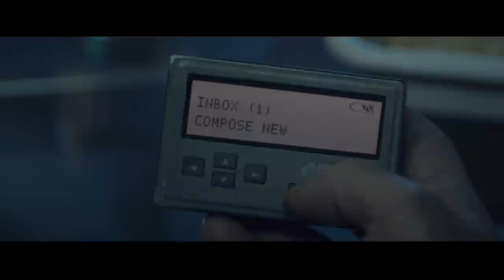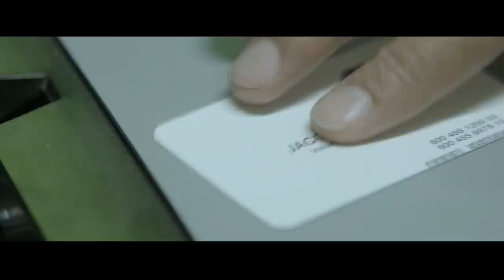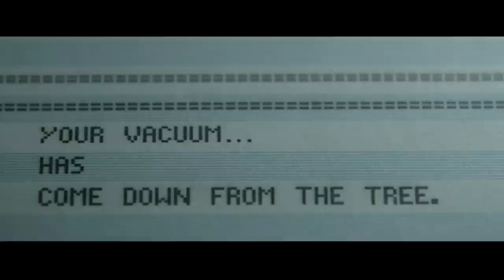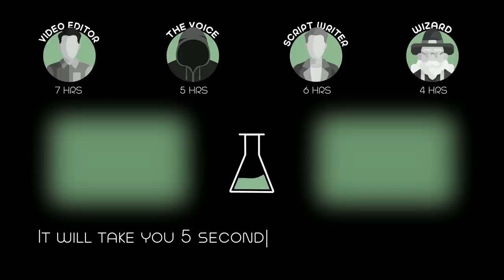In Future, Robots Gain Consciousness And Begin to Evolve, Threatening The Existence of Humanity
Human race is at edge of the end. Robot race is at edge of the beginning.